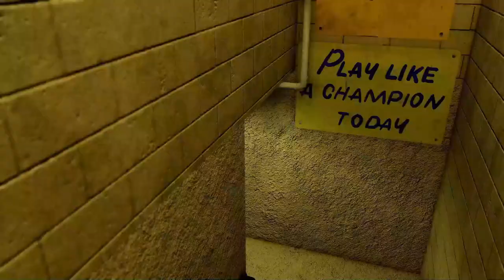Notre Dame at USC - Dynasty - S03E40 - College Football 25